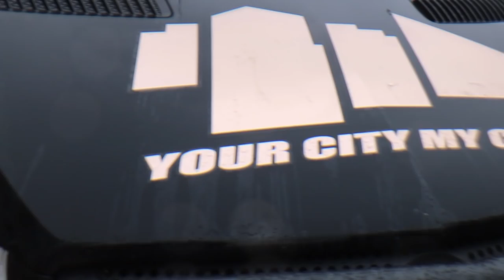LIVE WITH MR JAY HILL | OG QUAN #003